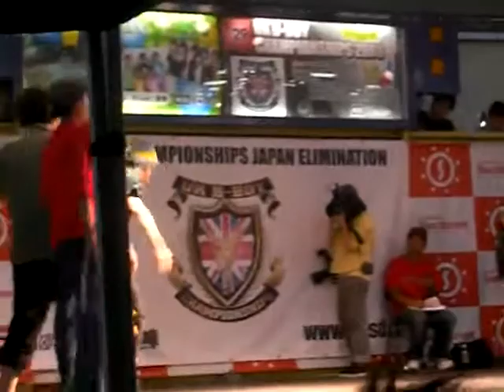UK b-boy championships 2008 Japan 関東予選 Best 8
STAR DUST vs Nasty Nutz